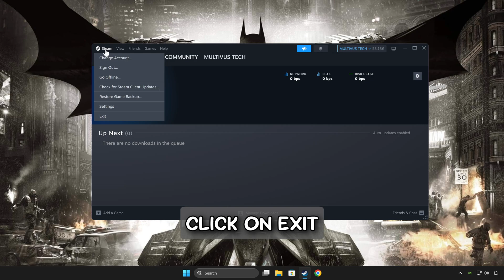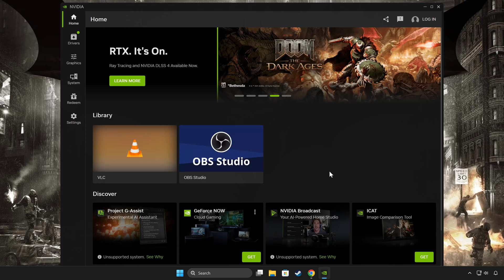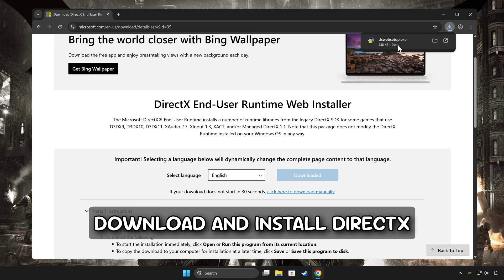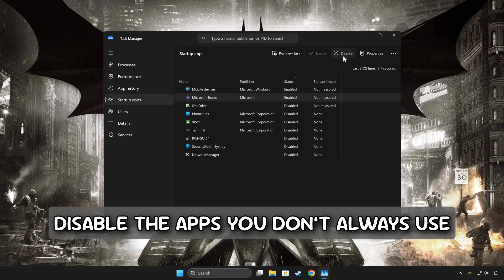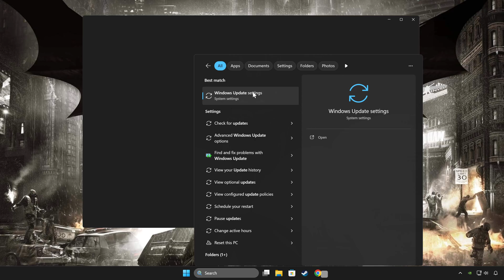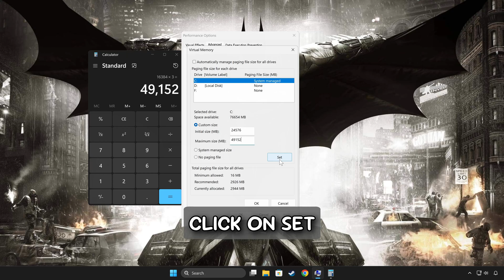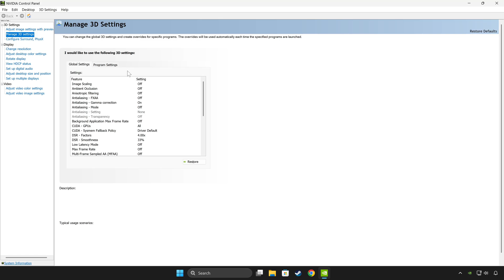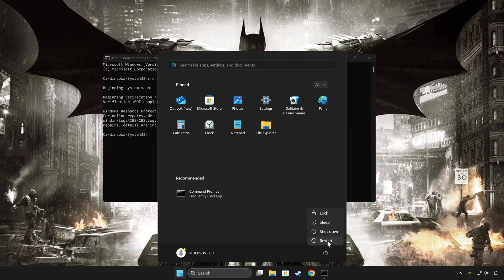How to FIX Batman Arkham Knight Not Launching/Won't Launch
How to FIX Batman Arkham Knight Not Launching/Won't Launch (Steam)